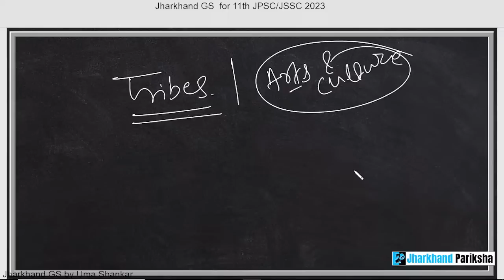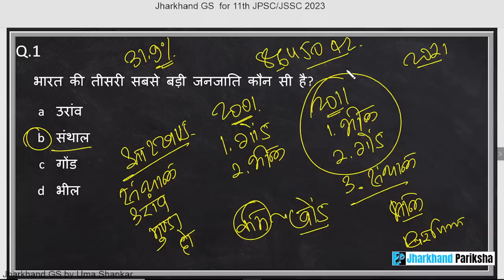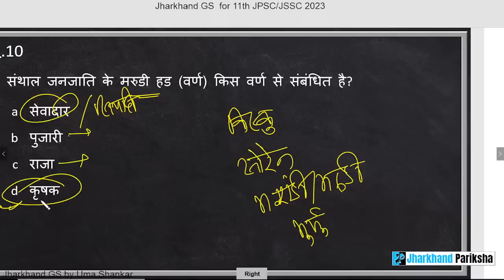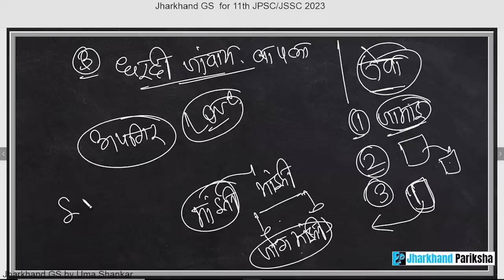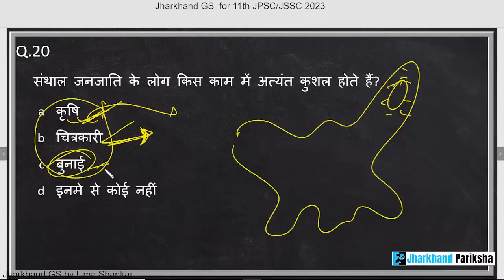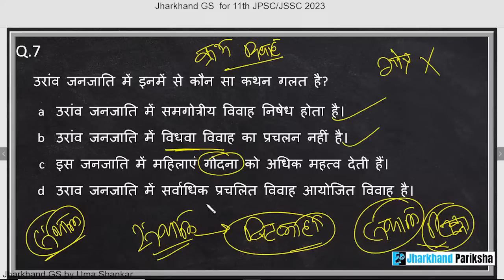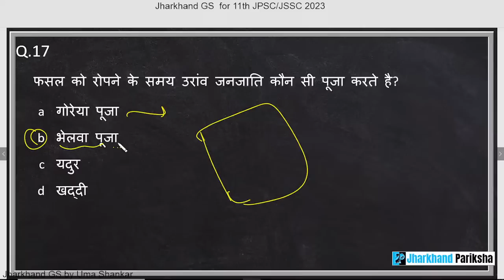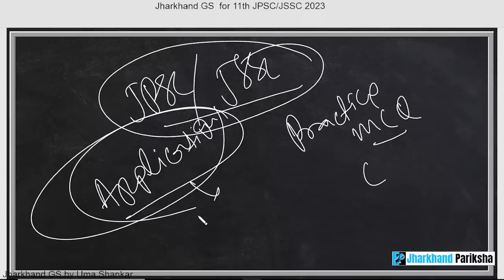Santhal, Oraon, Munda and Ho | Tribes of Jharkhand | Jharkhand GS | Uma Shankar | Jharkhand Pariksha